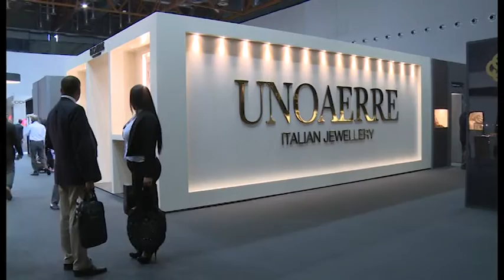Taglio del nastro per OroArezzo 2016